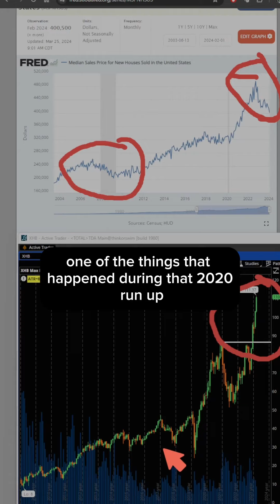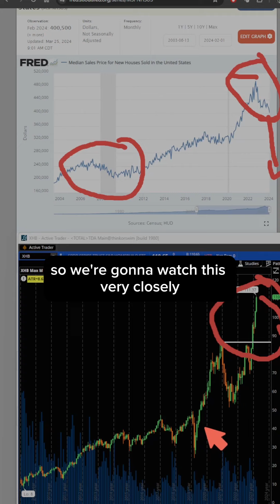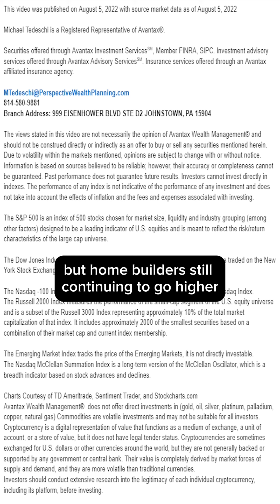Unveiling the Current Housing Market: A Comprehensive Overview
Join us as we delve into the current housing market, covering everything from home builders to sales. Tune in to gain insights into today's real estate landscape.

Michael Tedeschi
Perspective Wealth Planning
Owner/Wealth Management Advisor